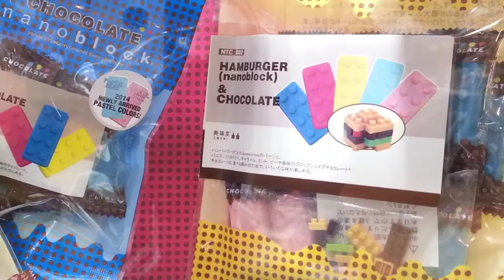Places Selling nanoblock in Japan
A tour of the places selling nanoblock in Japan =) ... for more.